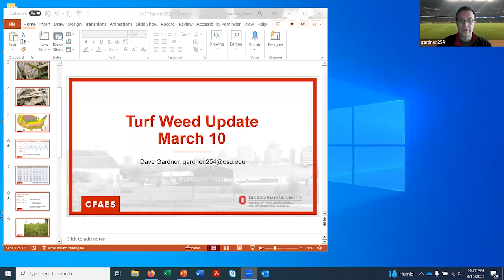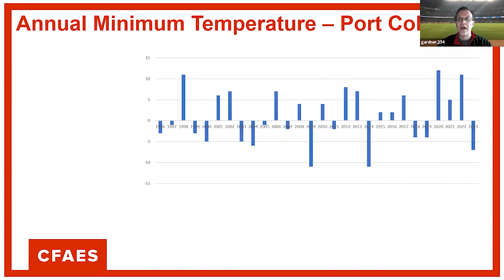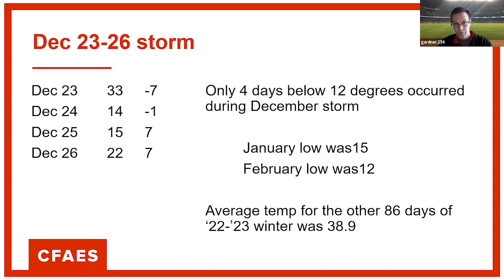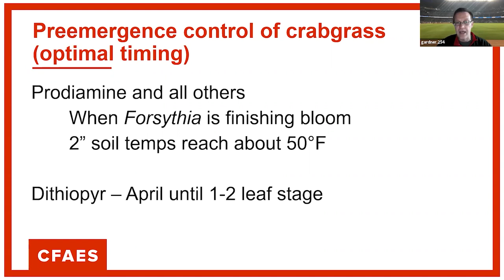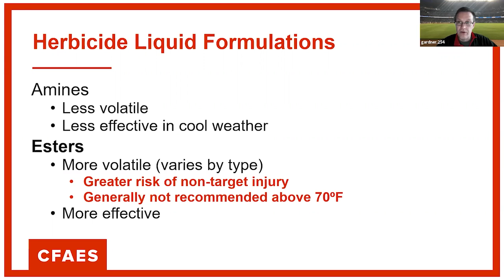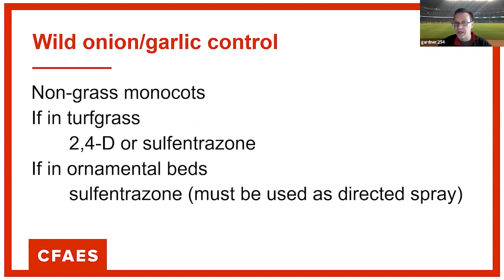Turf team times 3 10 23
Drs Gardner, Carr and Nangle and Todd Hicks kick off the 2023 turfgrass team times with herbicide, BEST and red thread information